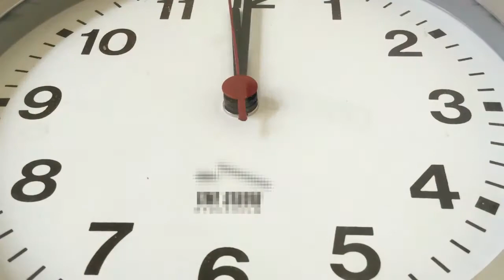Ignite Kids Video || 11 October || Psalm 63